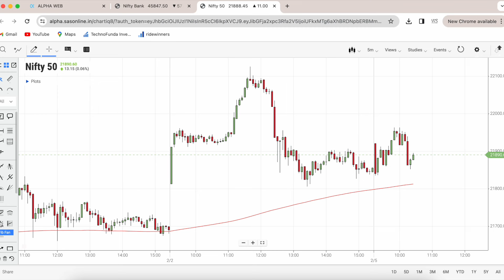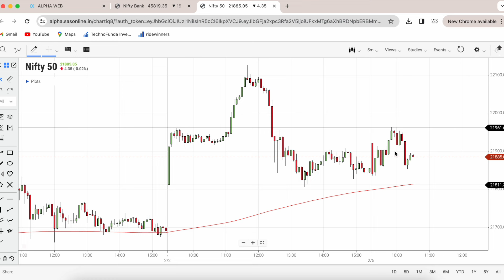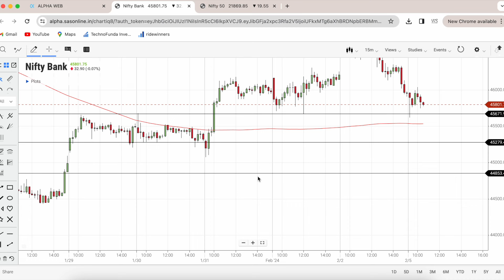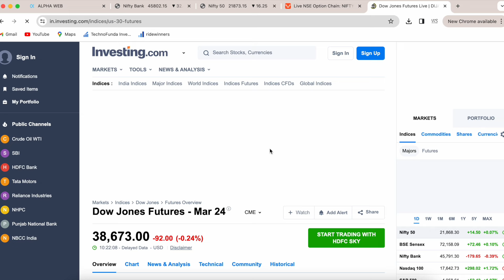Market at 11 || Nifty Analysis Prediction | Bank Nifty Prediction Analysis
Dear All,

9out of 10 individual traders in equity Futures and Options Segment, incurred net losses. On an average, loss makers registered net trading loss close to ₹50,000.Over and abovethe net trading losses incurred, loss makers expended anadditional 28%of net trading losses as transaction costs. Those  making  net  trading  profits,incurredbetween 15%  to  50%of  such  profitsas transaction cost.